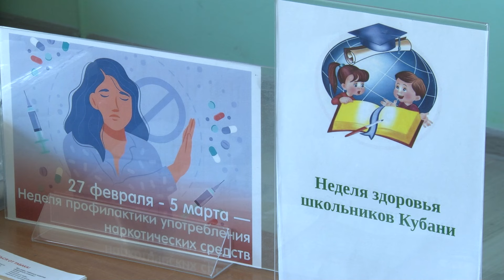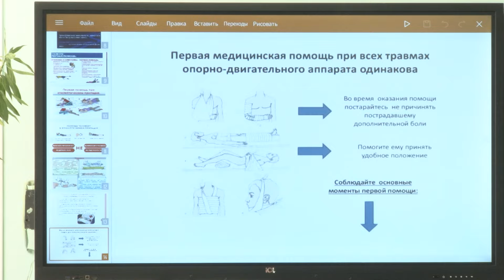Учеников 7 школы Анапы научили оказывать первую помощь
Организаторами мероприятия выступили специалисты отделения медицинской профилактики курорта. Ученики старших классов узнали: как накладывать шину при переломе, чем опасны электронные сигареты и многое другое.